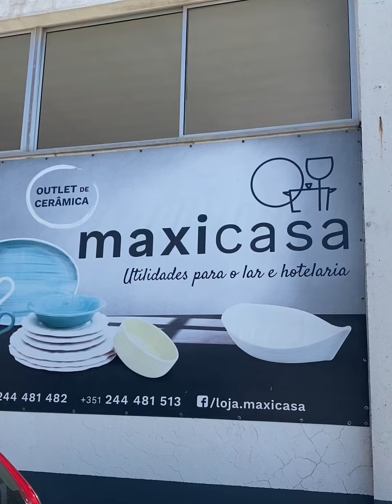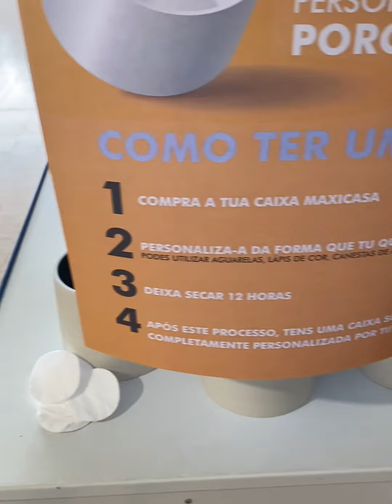Vasos e novas Louças!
Novas louças para o tempo mais quente e vasos lindíssimos para decorar a casa, a varanda, o jardim…